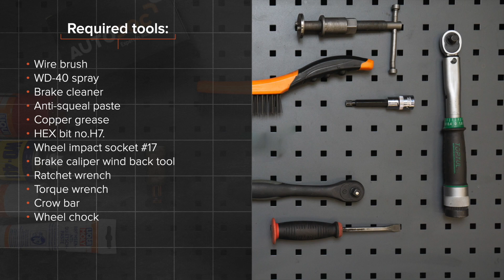Πώς αντικαθιστούμε τακάκια εμπρόσθιοι φρένων σε VW PASSAT B6 (3C5) [ΟΔΗΓΊΕΣ AUTODOC]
Πώς αντικαθιστούμε τακάκια εμπρόσθιοι φρένων σε VW PASSAT B6 (3C5) 2.0 Combi 2005–2010 [ΟΔΗΓΊΕΣ AUTODOC]

Το τακάκια φρένων στα αυτοκίνητα AUDI Q3 (8UB, 8UG) (06.2011–...) / SEAT Alhambra II (710, 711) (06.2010–...) / VW CC –...) / VW Passat B7 Variant –12.2014) / VW Tiguan I (5N) (09.2007–...) θα πρέπει να αντικαθίσταται κανονικά, με μια συγκεκριμένη διαδικασία.

🔝 Οι κορυφαίες μάρκες που παράγουν τακάκια φρένων: STARK; RIDEX; BREMBO; BOSCH; ZIMMERMANN.

Όλα τα βίντεο και τα pdf με οδηγίες για την αντικατάσταση ανταλλακτικών σε VW PASSAT B6: κατεβάστε και παρακολουθήστε τα στο AUTODOC CLUB

🛠️ Τα εργαλεία που χρειάζεστε για να αντικαταστήσετε τακάκια εμπρόσθιοι φρένων:
- συρματόβουρτσα
- σπρέι WD-40
- γαθαριστικό φρένων
- αντιθορυβική πάστα
- γράσο χαλκού
- σετ περιστροφής και πίεσης εμβόλων φρένων
- kλειδί kαστάνιας
- δυναμόκλειδο
- λοστός
- σφήνα τροχού